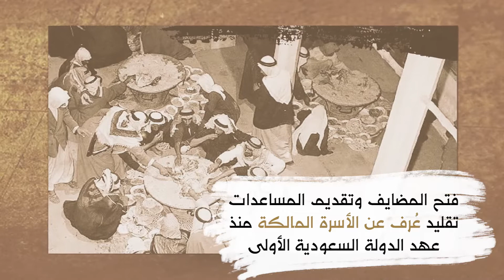المضايف في عهد الملك عبدالعزيز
أول قصر مستقل للضيافة الملكية هو قصر"الديرة"..ثم قصر"ثليم"..وكانا يمثلان كرم _الملك_عبدالعزيز مع شعبه من المسافرين القادمين إلى الرياض،والفقراء،والمساكين والمرضى،وطلاب العلم في وقتي الرخاء والأزمات
توثيقي لـ
ـــــــــــــــــــــــــــــــــــــــــــــــــــــــــــــــــ
آشترك الآن
تابعنا على شبكات التواصل الإجتماعي:
ـــــــــــــــــــــــــــــــــــــــــــــــــــــــــــــــــ